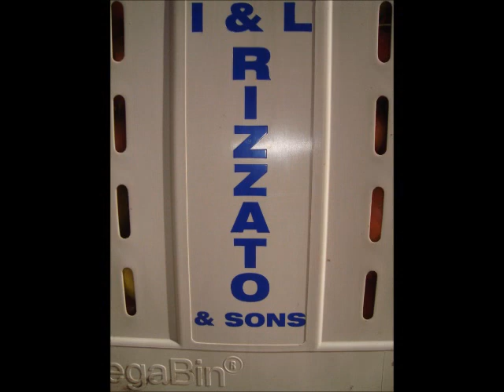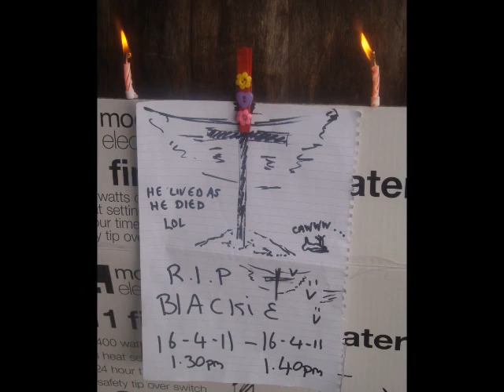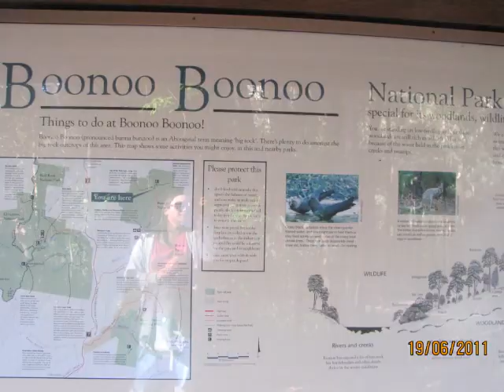Stanthorpe Slideshow.wmv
Our time together in Stanthorpe :)